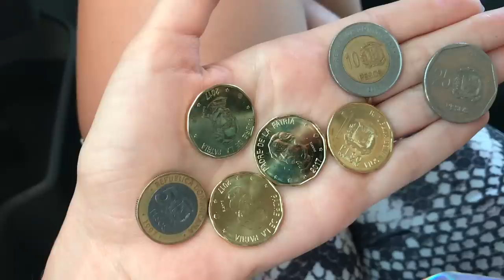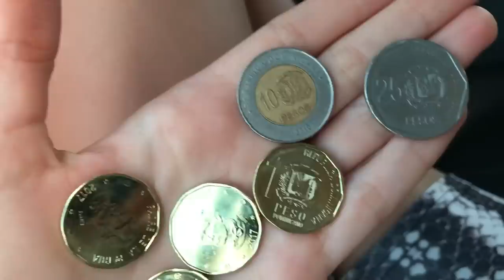Dominicana Trip 2018 | Katiusha Feofanova | Vlog #002